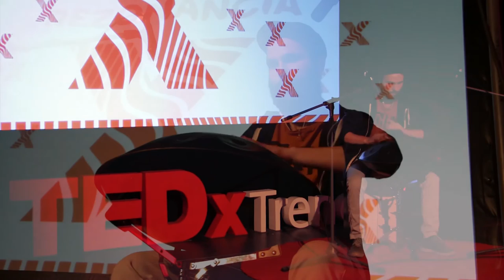The StoryTeller (handpan music video) | Rastislav Belko | TEDxTrencin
Charming and calming music on handpan presented by Rastislav Belko, musician and manufacturer of this musical instrument.